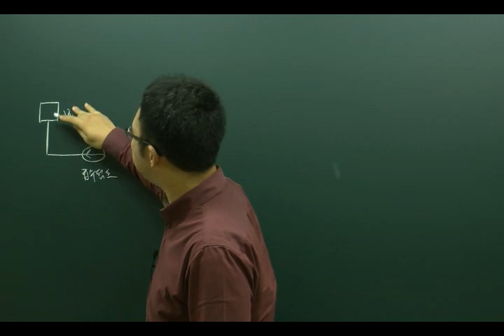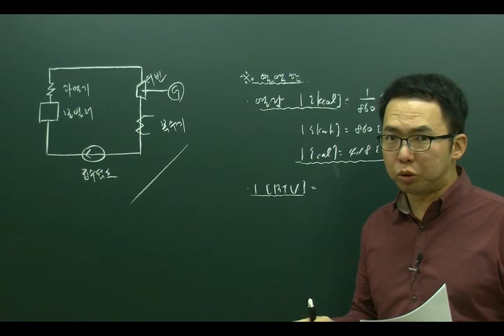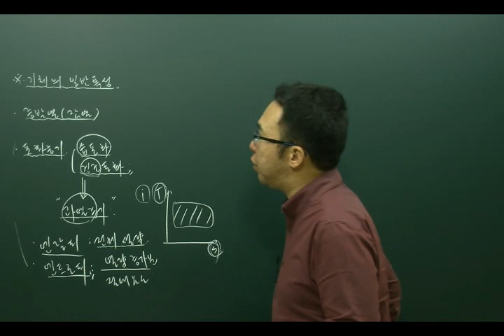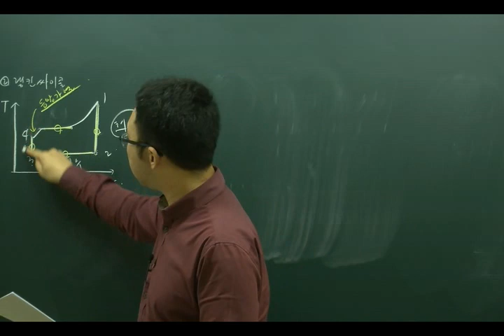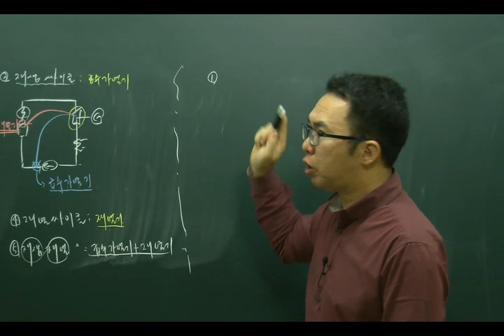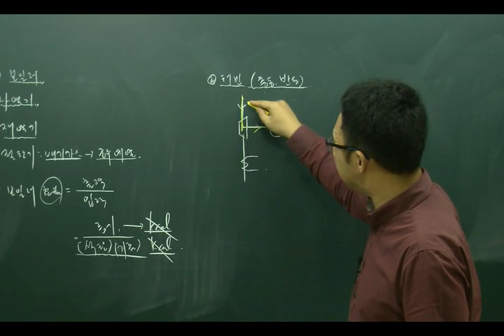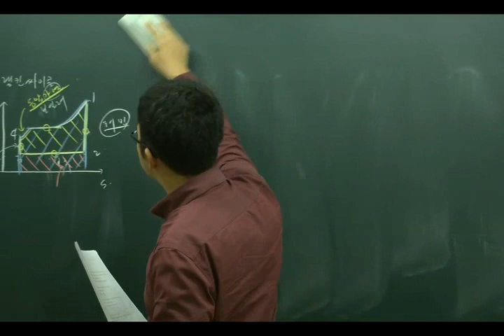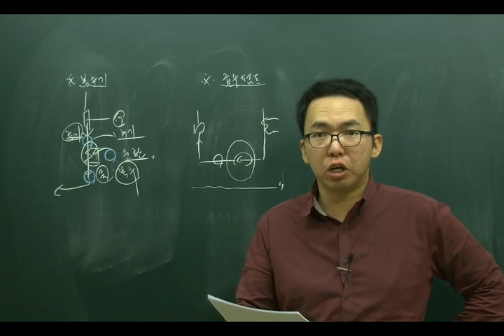전력공학34강 240~249p